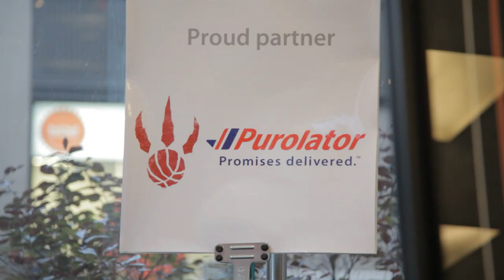Purolator Undercover Employee With Jonas Valanciunas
Jonas Valanciunas becomes the centre of attention when he works a shift at a Purolator Shipping Centre in Toronto.